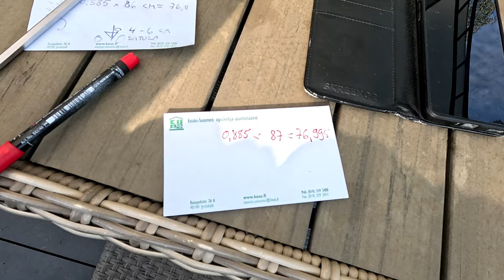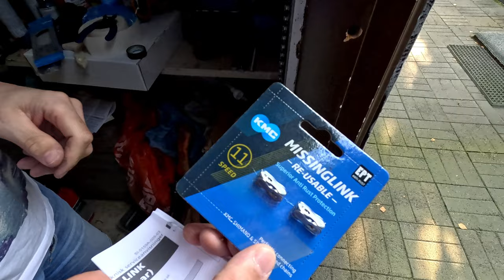Pyörän ajoasennon säätö